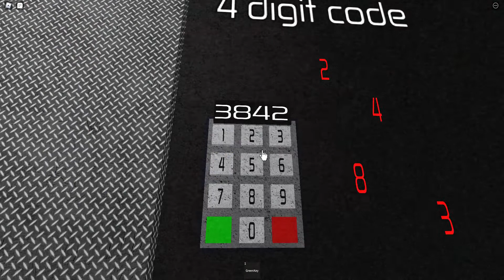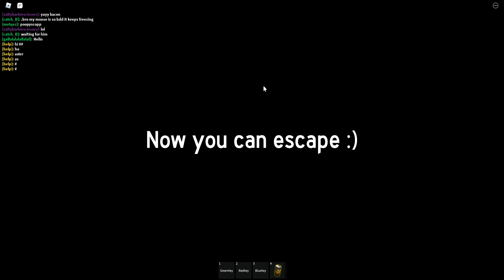cheese escape part 1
the scarier rat